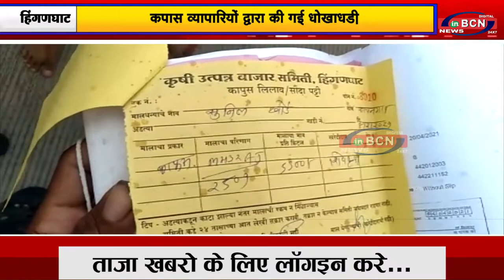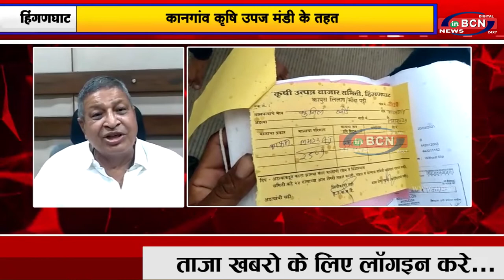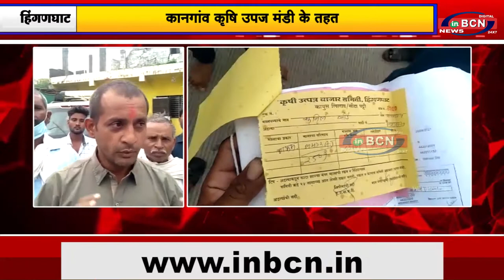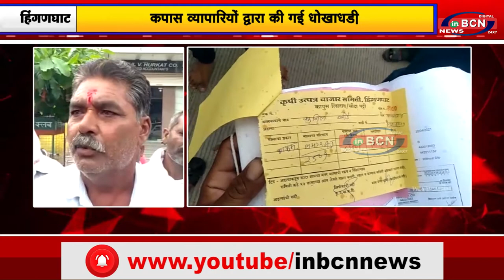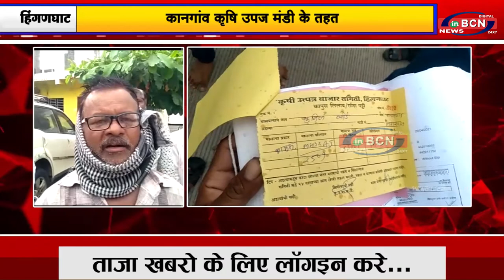कानगांव कृषि उपज मंडी के तहत...INBCN News